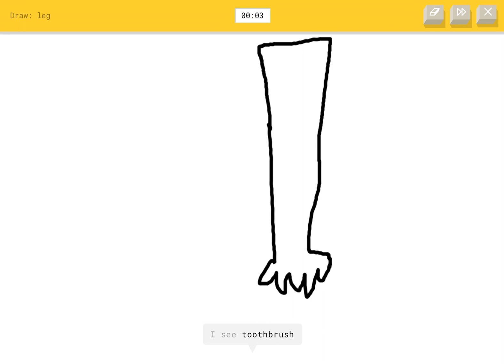Playing quick draw!